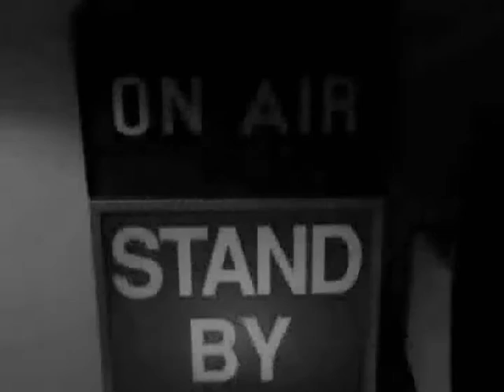James E Williams & Gospel Paraders, Rockin' Deep Soul Rare Gospel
A very scarce record of a rockin' deep soul rendition of this timeless gospel classic.

Undated, circa 1970s.

James E. Williams and the Gospel Paraders
Champ 1704
I've Been Running For Jesus (And I'm Not Tired Yet)
b/w
Up Above My Head